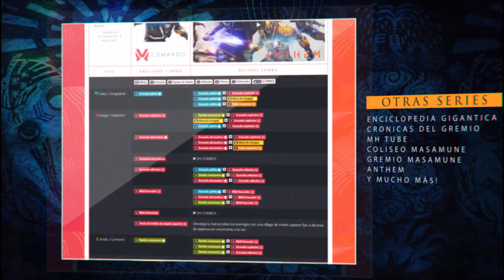Monster Hunter Stories 2 en Español - Guía para conseguir Huevos de Monstruos Raros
En este video les explico como obtener un huevo de un enemigo que encuentres en el mapa mediante la técnica de la bola de pintura. Este técnica funciona con la mayoría de los enemigos pero existen algunas condiciones especiales que debes considerar. Espero les sirva.